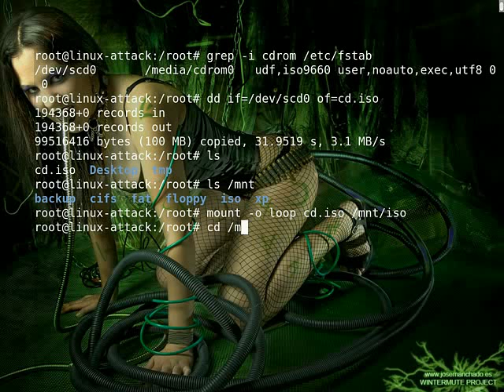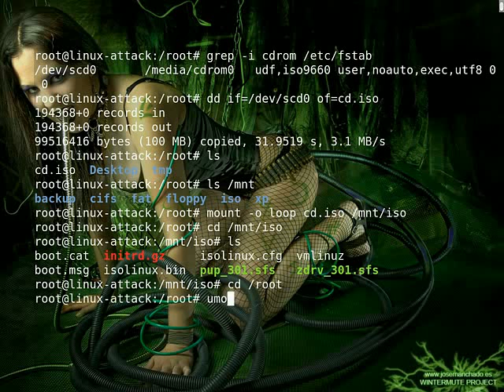Using DD in Linux to create a CD-ROM iso image.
Easy sway to create an iso image of a cdrom as a backup solution. Who needs M$ ?
NOTE: THE CDROM MUST BE UNMOUNTED.